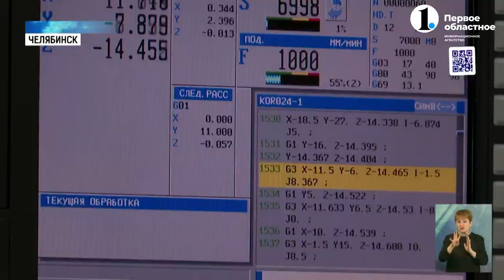1obl.ru - Школьников Челябинска провели по радиозаводу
Радиозавод Полёт